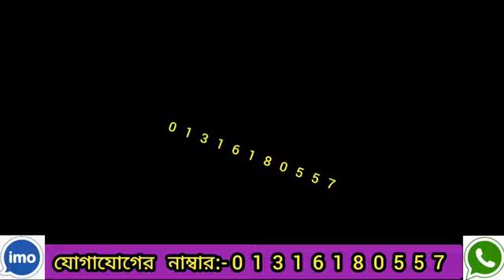তান্ত্রিক কবিরাজ আজিম উদ্দিন, বশীকরণ করা লটারিতে বিজয় নাম্বার দেওয়া সহ বিভিন্ন কাজ করে থাকেন।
তান্ত্রিক কবিরাজ আজিম উদ্দিন, বশীকরণ করা লটারিতে বিজয় নাম্বার দেওয়া সহ বিভিন্ন কাজ করে থাকেন। কেউ যদি তার সঙ্গে যোগাযোগ করতে চান তাহলে তার মোবাইল নাম্বারটা ভিডিওর মধ্যে দেওয়া আছে ওই নাম্বারে যোগাযোগ করুন ধন্যবাদ।